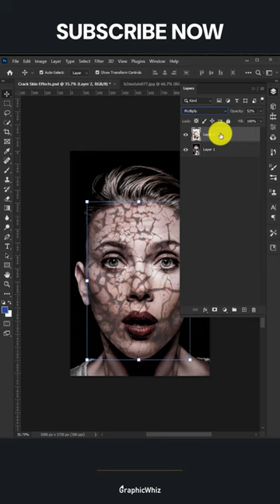Mastering the Crack Skin Effect in Photoshop | Step-by-Step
Welcome to GraphicWhiz In this tutorial, we're diving deep into the fascinating world of digital artistry to master the Crack Skin Effect in Photoshop. Whether you're a seasoned pro or just starting out, this step-by-step guide will equip you with the skills needed to create stunning cracked skin effects that will captivate your audience.

In this video, we'll explore:

The basics of creating realistic cracked skin textures
Techniques for blending textures seamlessly into your portraits
Using layer masks and adjustment layers to enhance the depth and detail of the cracks
Adding realistic lighting and shading to make your cracked skin effect pop
Tips and tricks for customizing the effect to suit your artistic vision
By the end of this tutorial, you'll have the knowledge and confidence to incorporate the crack skin effect into your digital artwork, photo manipulations, and more. So grab your stylus and let's get cracking!

Have questions or suggestions for future tutorials? Drop them in the comments below.